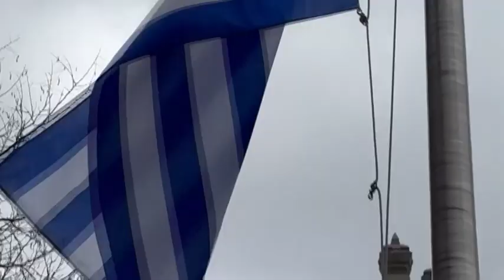Greek Raising Flag Ceremony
Paterson NJ, March 27, 2023.  Mayor Andre Sayegh  and the Paterson City Council celebrate  Greek Raising Flag Ceremony